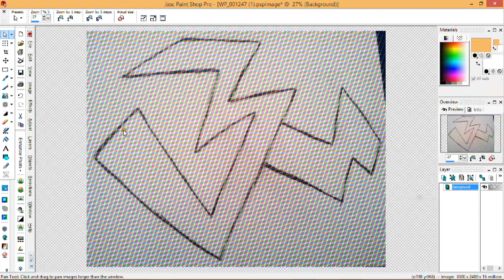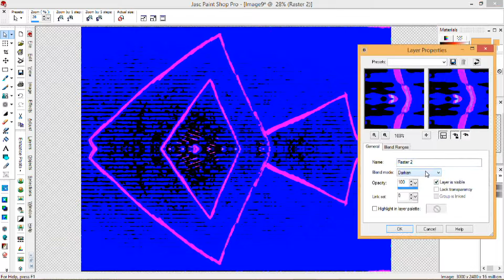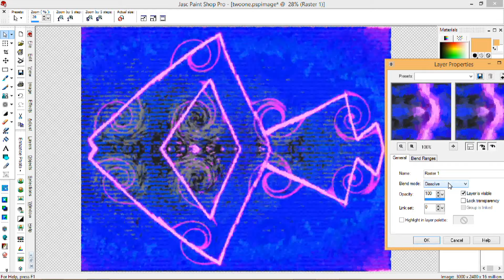Beatnik Ocean Speed Art: Day 24 - 30 Day Design Challenge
Song in video: Chemma Chi (Down Mix) by DoKashiteru